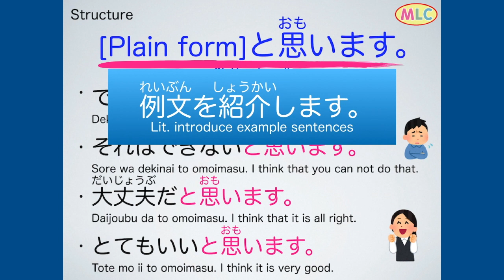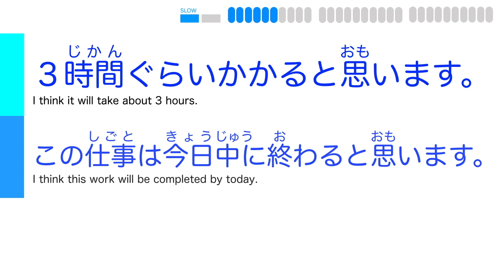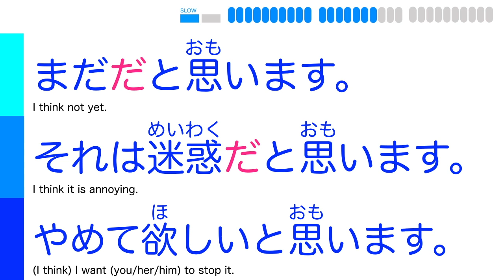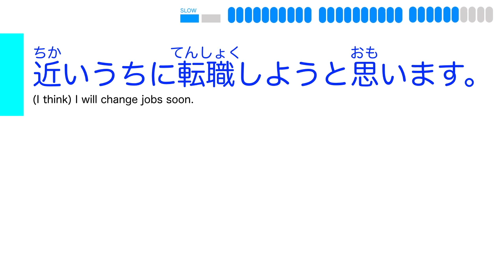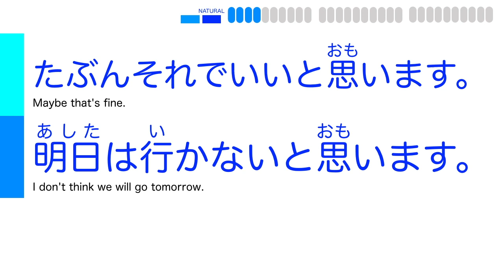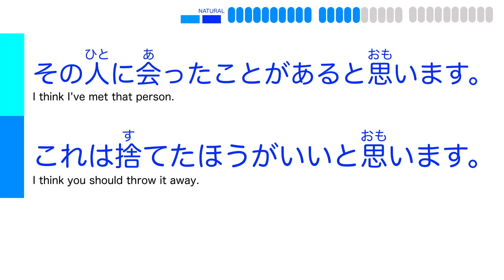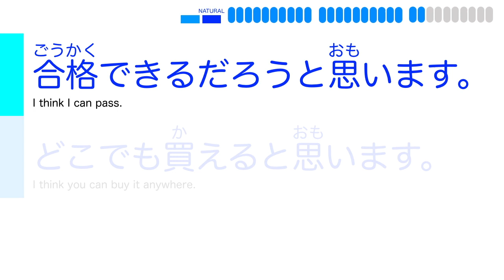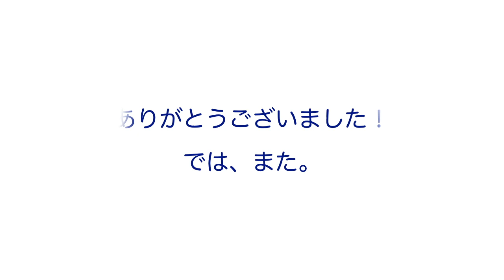「〜とおもいます」 "I think ...." の90 example sentences - Let's learn Japanese!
「〜と思います」（〜とおもいます）のstructureの例文（れいぶん）です。
90の例文（れいぶん）があります。

スピードはSLOWとNATURALがあります。NATURALはネイティブのスピードです。

00:00 SLOW
07:30 NATURAL
13:47 「〜と思っています」
14:40 注意 ちゅうい

Japanese Lessons for English Speakers
MLC Japanese Language School, Tokyo